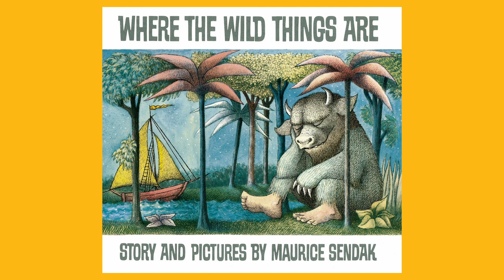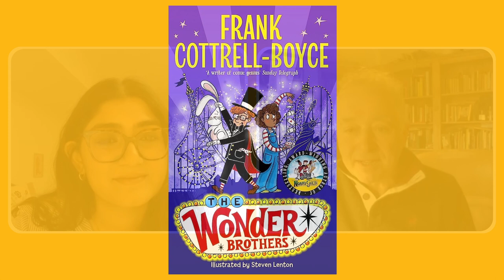Frank Cottrell-Boyce (Back to the Beginning - CMC 2024)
Frank Cottrell-Boyce delivered a funny and inspiring CMC Keynote in 2013 – just after the phenomenal success of the 2012 Olympic Opening Ceremony which he wrote for Director Danny Boyle.  Now he’s back – and going Back to the Beginning in a delightful and insightful interview with CMC Changemaker Zoe Daniel.

Zoe takes Frank back to his childhood with two “garrulous grannies” in Liverpool, the sanctuary of the local library, schooldays “mostly talking at the back”, subversive satire and fanzines.  It all led to a career in TV drama and movies and eventually back to his own childhood and “building the apparatus of happiness” through children’s books and films.

Frank’s lifelong love of animation and its creators makes his recent British Animation Writer’s Award for his adaption of Michael Morpurgo’s book ‘Kensuke’s Kingdom’ a joyful career highlight – for a writer’s who sees his task as “creating joy in difficult times”.